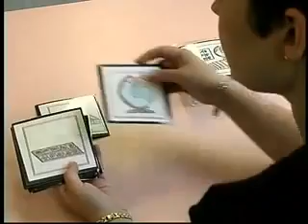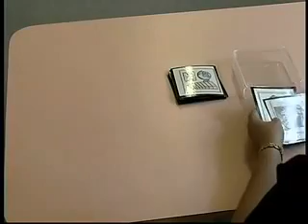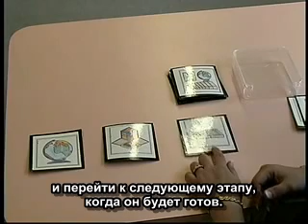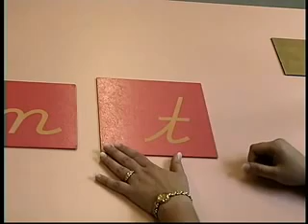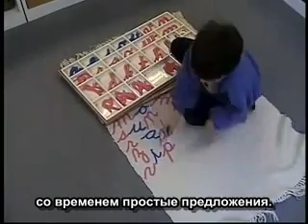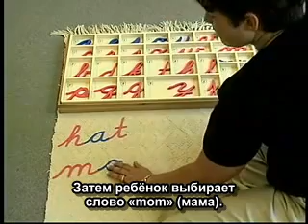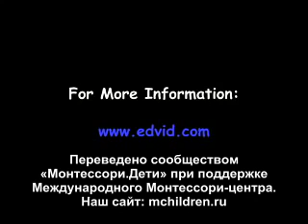Монтессори-материалы: Материалы для обучения чтению и письму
Получите 8 уроков о том, как развивать ребёнка до трёх лет дома

Биноминальный куб – это подготовка к алгебре. Знакомство с ним начинается в группе от 3 до 6 лет. Это любимый материал детей. Биноминальный куб иллюстрирует уравнение степени: (a+b)³. Самый большой кубик обозначается как a³, а самый маленький куб как b³. Пользуясь этими обозначениями, уже в начальной школе можно будет изучить множество алгебраических соотношений.

00:16 – Языковые карточи
01:45 – Педагог перемешивает карты
03:21 – Шероховатые буквы
06:33 – Металлические вкладыши